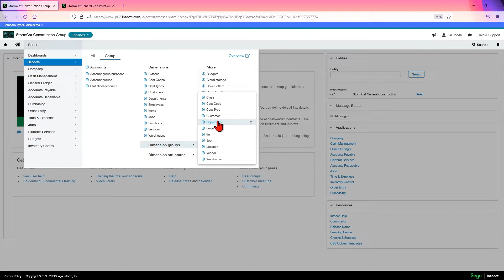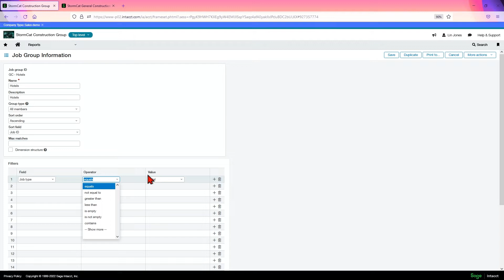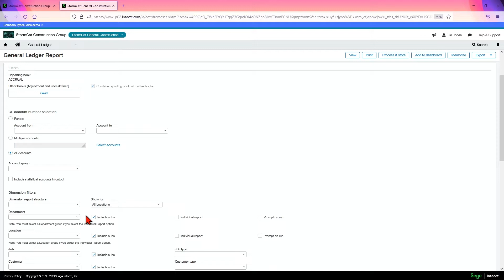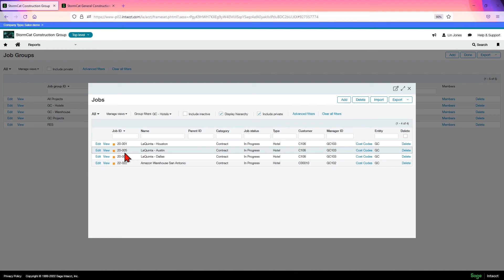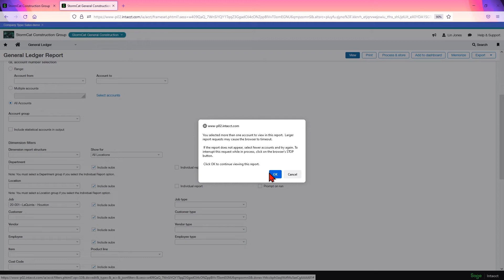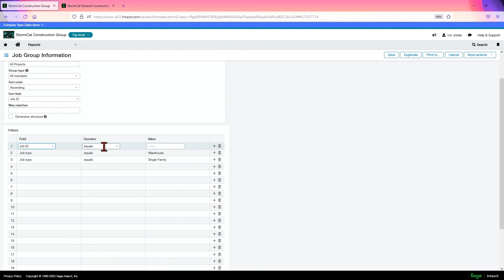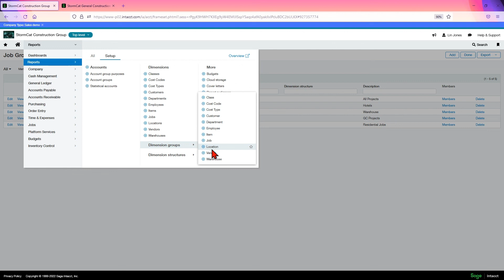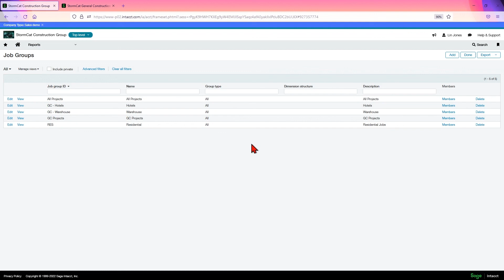Mastering Sage Intacct Dimension Groups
Dimension Groups in Sage Intacct are found within the Reports Module. From there, you have the flexibility to group your standard dimensions. In short, Dimension Groups can be used to filter financial reports, status reports, some custom reports, and more. See how in this video!